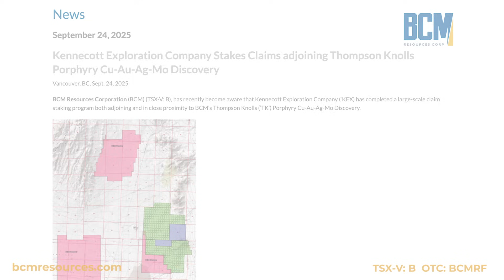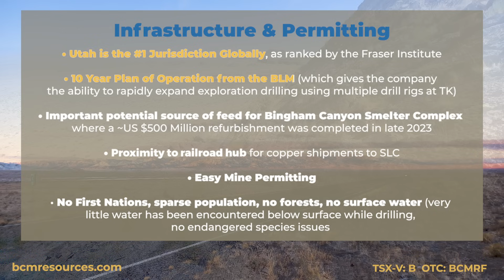Rio Tinto Stakes Claims Next to BCM's Thompson Knolls Copper Discovery in Utah (TSX-V: B)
(TSX-V: B; OTC: BCMRF) Dr. Quinton Hennigh, Technical Director for Crescat Capital is joined by CEO & renowned Geologist, Dr. Sergei Diakov of BCM Resources Corporation.  The duo sheds light on the recent news of major copper miner Rio Tinto staking adjoining and neighboring ground at BCM's Thompson Knolls copper discovery, and discuss what this means for BCM.  Why would Rio Tinto stake ground right next to BCM's copper discovery?  Watch the discussion between Quinton and Sergei to find out.

BACKGROUND ON BCM RESOURCES CORPORATION

Sergei Diakov was instrumental in two of the greatest copper discoveries in recent times (Oyu Tolgi and Quebradona) and believes he is onto the 3rd jewel in his crown of copper discoveries, based on recent drill results at Thompson Knolls, where the company intercepted 510 ft (155.4 m) @ 0.66% Cu, 0.12 g/t Au, and 7.4 g/t Ag in drill-hole TK8, with 8 sample intervals containing values greater than 1% Cu over 80 ft (24.3 m).